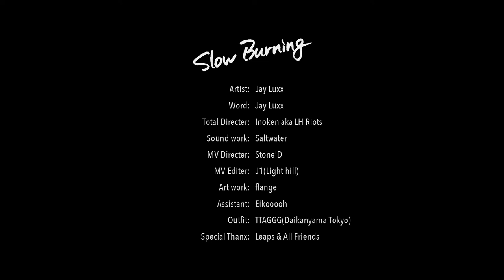Jay Luxx - Slow Burning [Official Music Video]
1st single "Slow Burning"
22 May 2018 Release

Artist : Jay Luxx
Word : Jay Luxx
Total Directer : Inoken aka LH Riots
Sound work : Saltwater
MV Directer : Stone'D
MV Editer : J1(Light hill)
Art work : flange
Assistant : Eikooooh
Outfit : TTAGGG(Daikanyama Tokyo)
Special Thnx : Leaps & All Friends